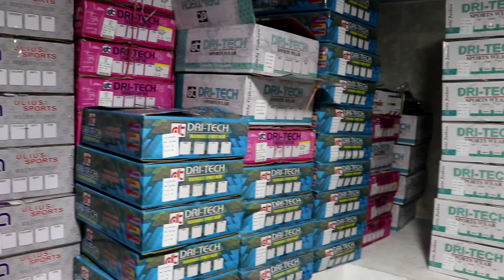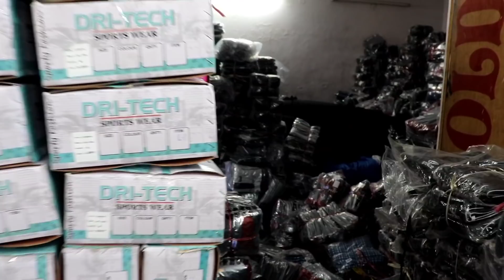लोअर & निक्कर की असली फैक्ट्री | दाम सुनकर सब हैरान | 4 way lycra | 4 Brand एक ऑनर | lower wholesale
Royal fashio
Address - 9/3228, gurudwara Gali no. - 5, dharam pura, gandhi Nagar, delhi - 110031

Near metro - Sastri park

👹👹👹👹👹:- WARNING -: 👹👹👹👹👹

00:01 start video
00:25 intro
00:33 Business information
00:02 wholesale Market

new business 2021 hindi
small business ideas
startup ideas
best business ideas
New business
BUSINESS IDEAS
new 2022 ideas
bisness